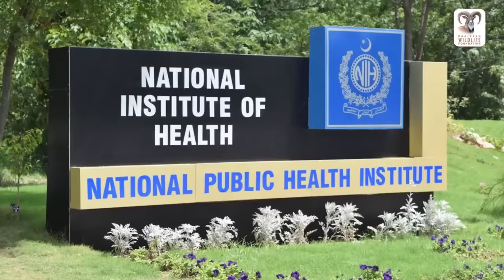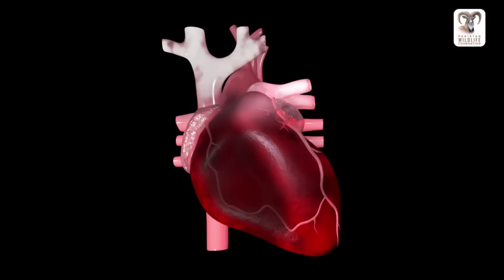Black Cobra documentary Venomous Snakes of Pakistan 1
There are two species of cobra in Pakistan, namely, black cobra (Naja naja) and brown cobra (Naja oxiana). Out of more than 100 species of land snakes, only 40 species  in Pakistan are venomous.Venomous snakes in Pakistan are cobras, kraits, and vipers.
The black cobra is found across Southern and Eastern Pakistan regions, while the brown cobra is found in Balochistan and khyber Pakhtunkhwa.